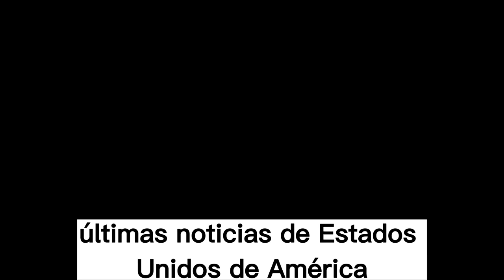🚨🚨ALERTA ULTIMA HORA Kamala Harris Anuncia Nuevos Fondos Noticias de Estados Unidos 21 deAbril 2023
🚨🚨ALERTA ULTIMA HORA  Kamala Harris Anuncia Nuevos Fondos Noticias de Estados Unidos 21 deAbril 2023L